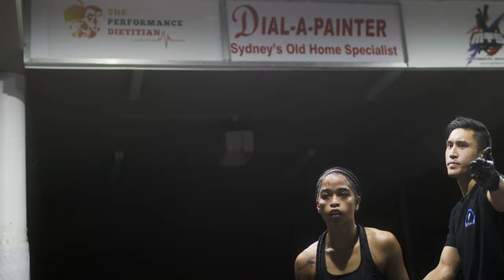The Fight Vlog - Part 2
Watch me experience the crazy roller coaster of a Muay Thai fight.
Blood, sweat, tears, and fight of the night? - This Vlog has it all!

Filmed and edited by Good Creative Studio.